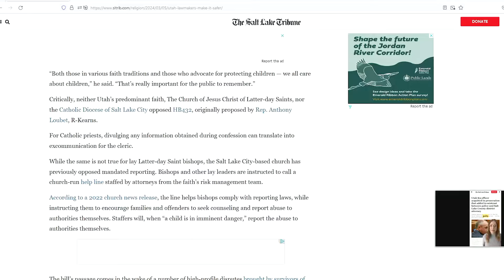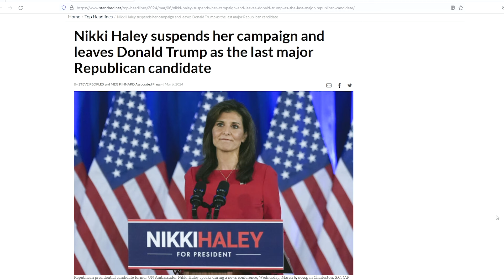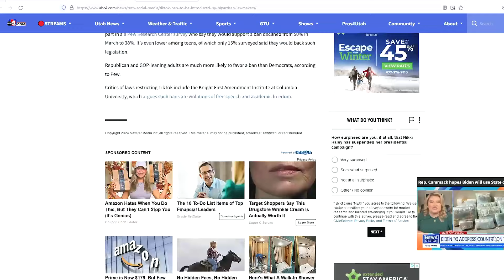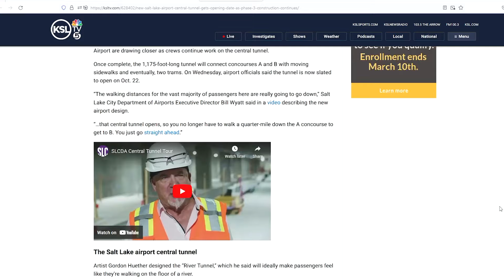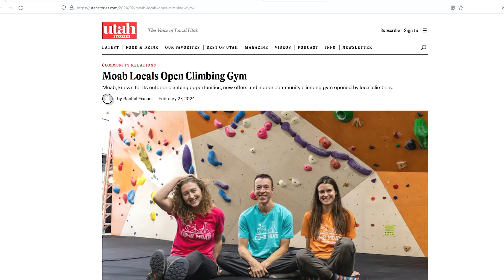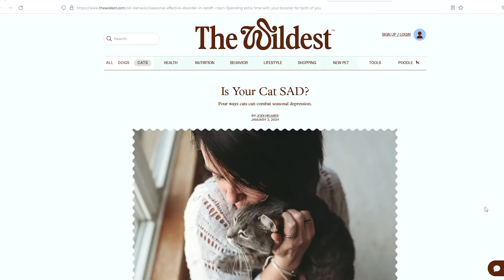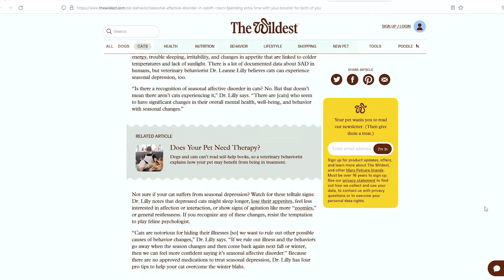New Salt Lake Airport Tunnel Will Make Walk To The B-Gate Much Shorter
On today's top 5:

1. Utah Lawmakers Make It Safer for Clergy to Report Abuse, But Will It Really Protect Children?
2. Nikki Haley Suspends Her Campaign and Leaves Donald Trump as the Last Major Republican Candidate
3. Tiktok Ban To Be Introduced To Lawmakers
4. New Salt Lake City Airport Tunnel Gets Opening Date
5. Moab Locals Open Climbing Gym

Check out Utah Stories top five Utah headlines daily podcast. We navigate through all of the clutter, spin and fake news and bring you the most informative, substantial and pressing matters that impact the quality of life in Utah. We also bring you “The adventure of the day.” A cool thing you can go out and do in Utah’s incredible playground. Visit UtahStories.com for more.